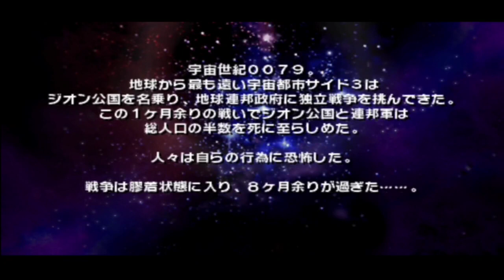Gundam Batlle Assault Gameplay /psp